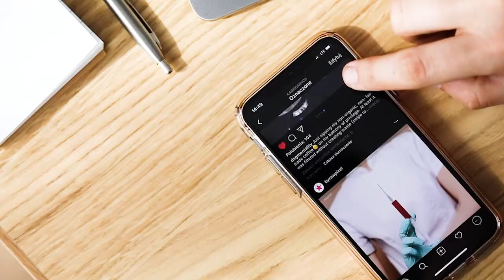How Private Pool Marketing work in China? (with Folke Engholm and Ashley Dudarenok)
Ever wonder about how brands use private pools work in China?

Keeping up with digital marketing trends is vital to an effective marketing strategy. In this video, Folke & Ashley discuss how brands are using private pools to market themselves in China.

If you are interested in learning how to ensure your brand content is receiving continuous engagement and consistently generating positive ROI, make sure to watch till the end!